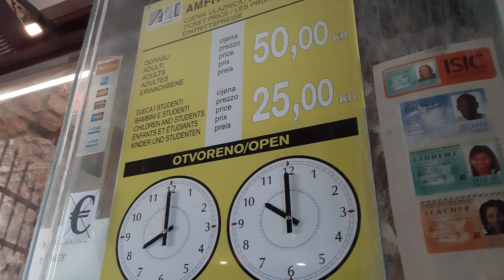🇭🇷 크로아티아- 풀라 원형경기장에서 고대 로마시대 검투사를 만나요/풀라 숙소를 소개합니다.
크로아티아 이스트리아 반도에 위치한 풀라!

풀라 아레나는 기원전 27년에서 서기 68년 사이에 로마의 콜로세움과 동시대에 지어졌고, 유일하게 전혀 손상되지 않고 온전히 보존된 원형 벽으로 유명하답니다.
당시엔 최대 약 2만명의 관중이 검투사의 전투를 관람했다고 해요.

포룸광장(Forum Square)

포룸광장은 고대부터 내려온 풀라의 중심에 위치한 광장이예요.
아우구스투스 신전(Temple of Augustus)이 있고
쿤스트 카페 (Kunstkafe,Cvajner)에서 식사를 멋진 식사도 할 수있어요.

풀라에서 2박을 한 숙소를 소개합니다.